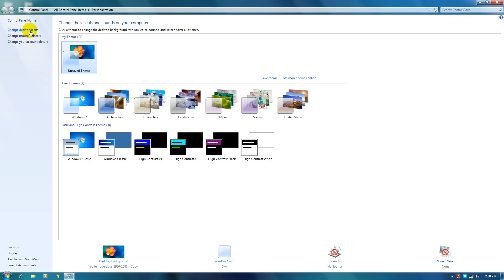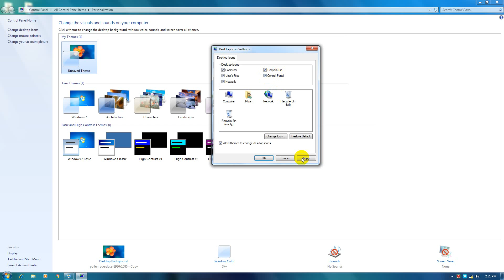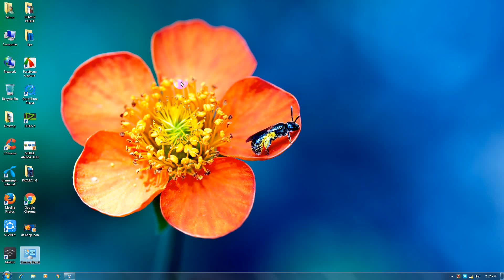How to show desktop icon in your computer (ডেস্কটপের প্রযোজনীয় আইকন শো করুন)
ডেস্কটপের প্রয়োজনীয় আইকন সমূহ সেট করে নিন-

in this tutorial, i discuss how to set icon on your desktop